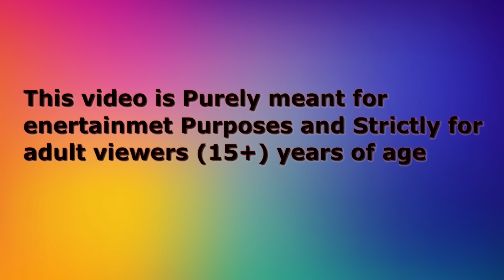Barish-Mein-Kauwa BhojanChor | NEW Episode Greeb Chidiya wala Cartoon | tunikauwastoriestv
हिंदी कार्टून | Greeb Chidiya Wala Cartoon | Tuni Acha Cartoon | Hindi Kahani

We create unique contents. Interesting and new moral stories/Kahniya.